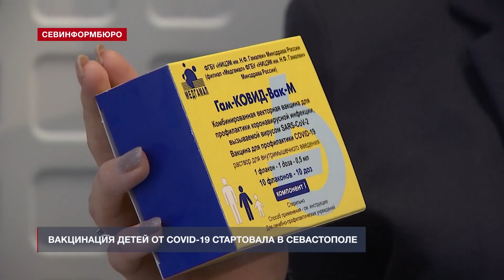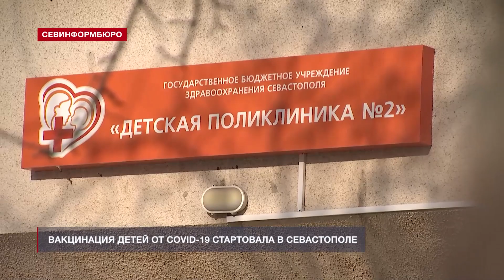Вакцинация детей от COVID-19 стартовала в Севастополе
Вакцинация подростков от COVID-19 стартовала в Севастополе. Первую прививку «Спутник М» дети в возрасте от 12 до 17 лет могут получить в поликлиниках четвёртой и девятой городских больниц, а также в детской поликлинике на Юмашева. На днях в город поступило 480 доз препарата – это один из первых траншей вакцины для несовершеннолетних в Севастополь.